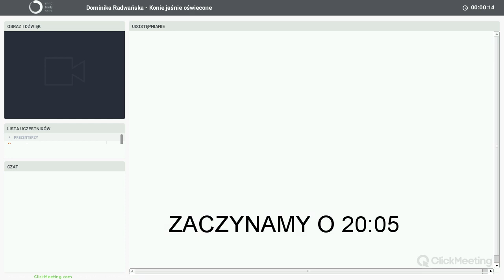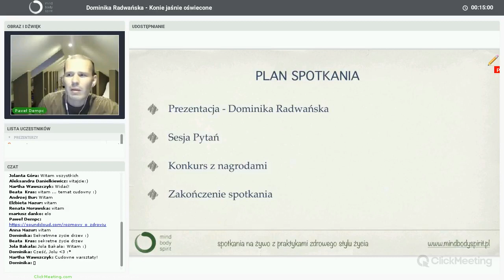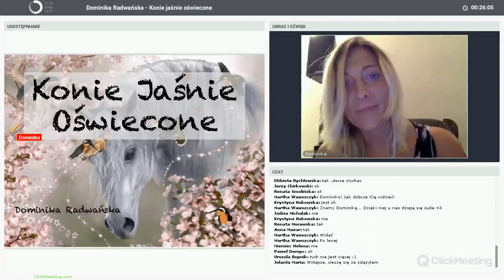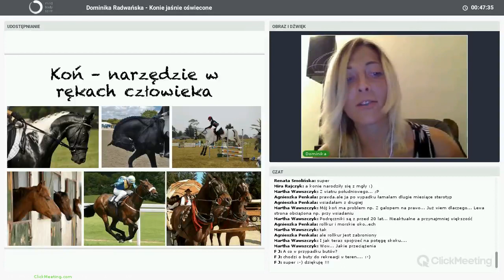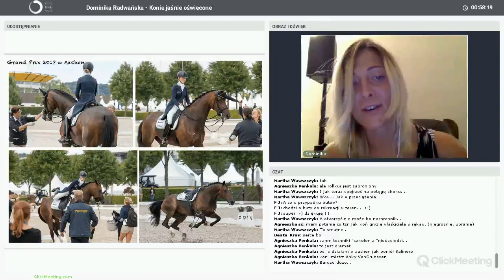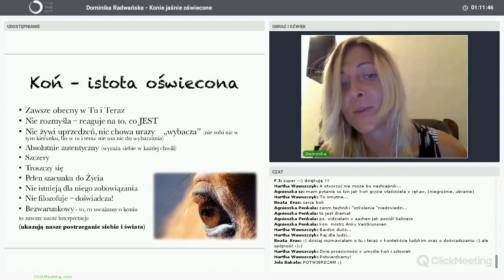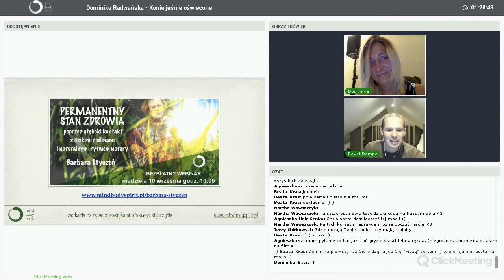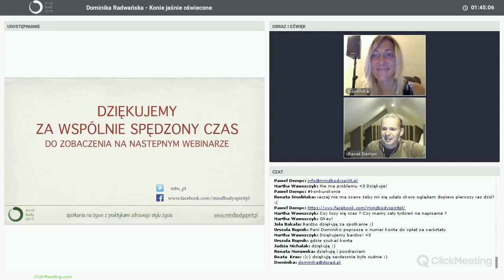Dominika Radwańska - Konie jaśnie oświecone - webinar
Bezpłatny dostęp do kompletu webinarów uzyskasz wspierając projekt mindbodyspirit.pl na stronie

NA WEBINARZE DOWIESZ SIĘ:

 • Jak mozna uczyć się empatii od koni

 • Jakie cechy emocjonalne podobne do ludzkich można zauważyć u koni

 • Dlaczego nie jeżdżę konno

 • Czy można pracować z końmi nie jeżdżąc na nich

 • W jaki sposób konie wyczuwają Twoje emocje i jak to zaobserwować

 • Odczarujemy stereotypowy wizerunek konia i obalimy mity

 • Co jeszcze możesz zaczerpnąć od koni dla swojej duchowości